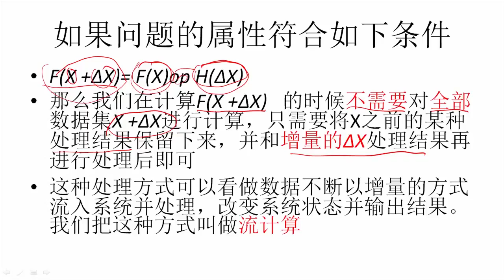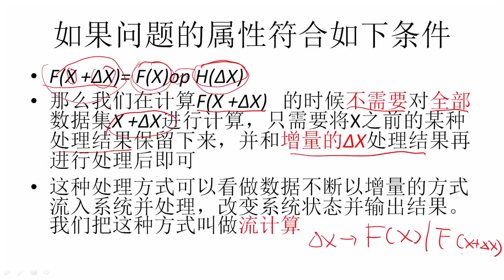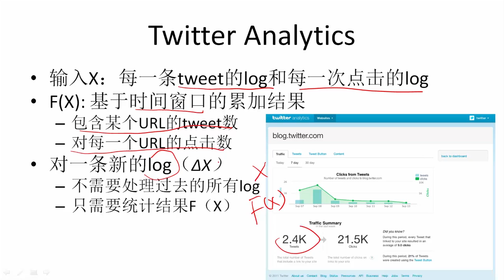大数据系统基础 第七部分 流计算 7.4流计算条件